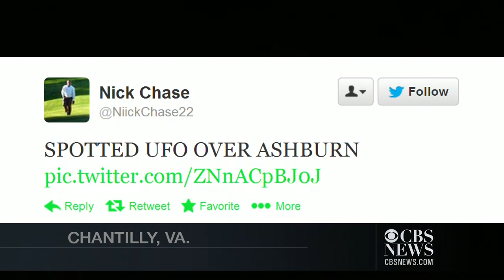Solar plane lands at Dulles Airport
The Solar Impulse plane - the first airplane ever built that can fly day and night without a drop of fuel - landed at Washington Dulles International Airport, the last stop before its final flight in the U.S. to New York City. WUSA's Kristen Fisher reports.